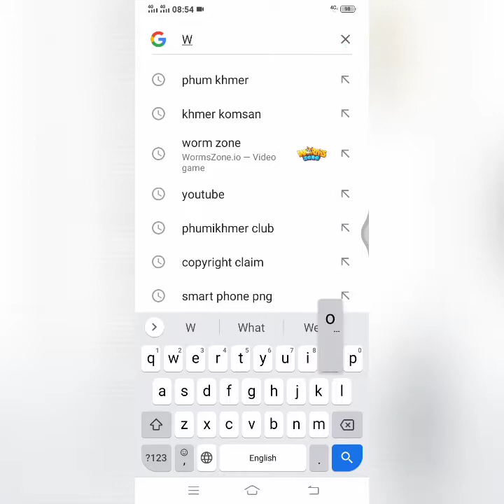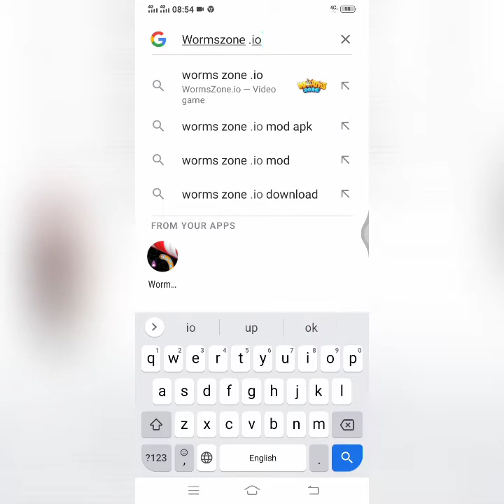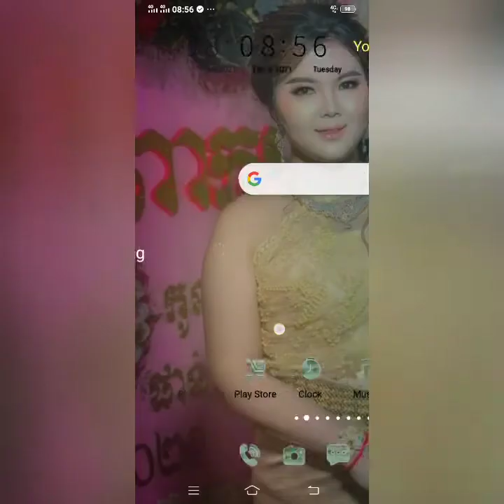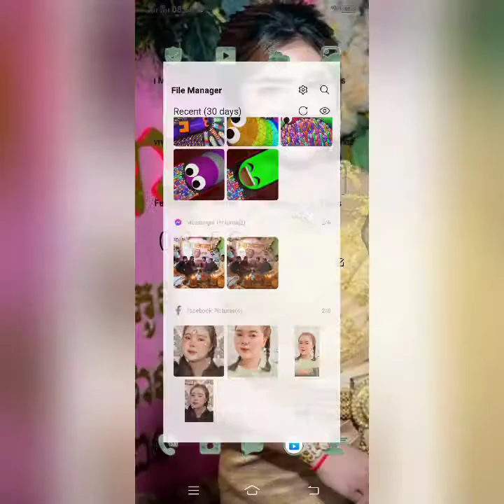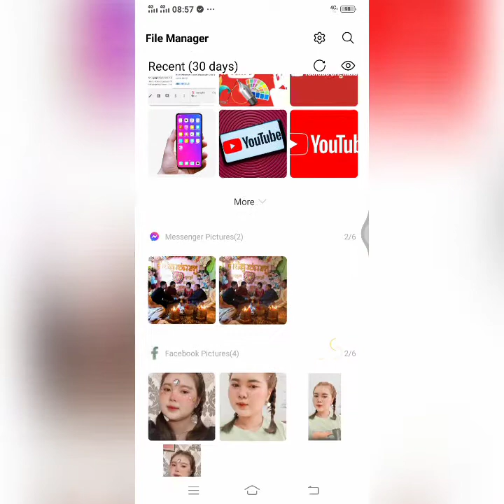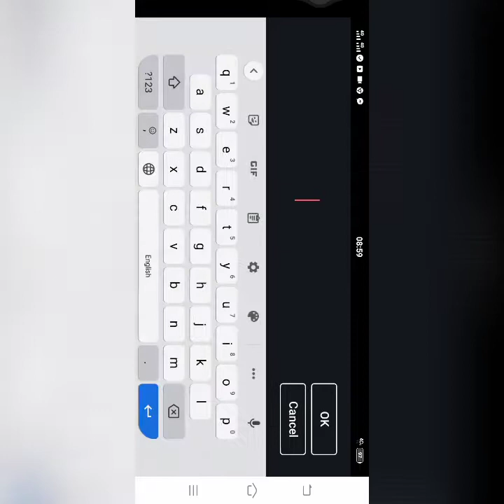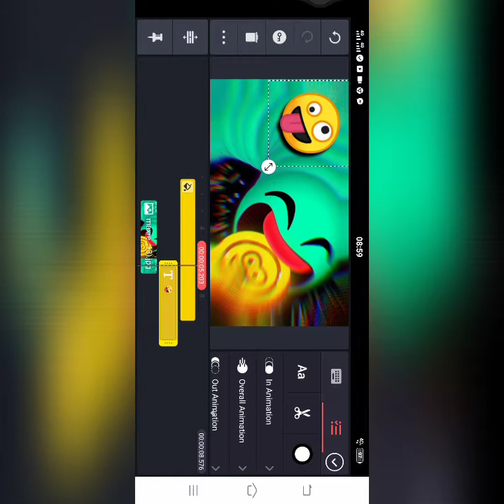How to Downolad IMAGES WORMSZONE.IO BYTeam Vlogger kh